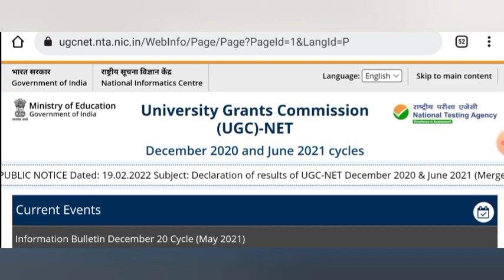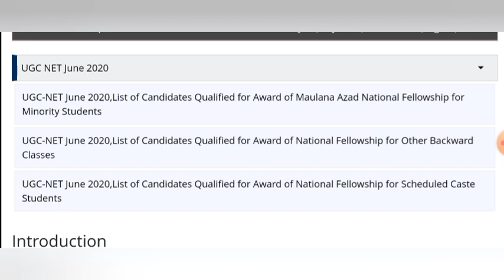Fellowship For NET Qualified Candidates